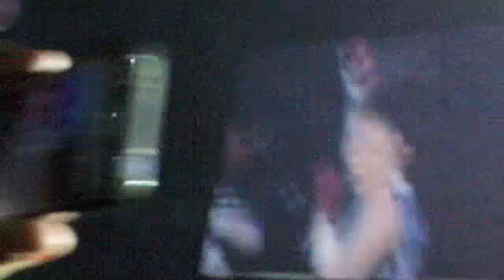2NE1 - Fire + Lonely (Live @ Korean Music Wave 2011)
Korean Music Wave 2011

Music Copyright of YG Entertainment